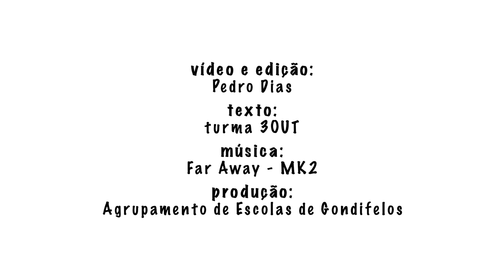Eu na Natureza - chegou o outono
Numa bela manhã de outono, no dia catorze de outubro, os alunos, os professores e as auxiliares da escola e do Jardim de Infância de Outiz fizeram uma saída de campo à Quinta de Outiz. Fizeram esta visita para conhecer os efeitos do outono na natureza, recolher animais e plantas para estudar na sala e aprender experimentando.
Todos tiveram a oportunidade de ver um pomar com frutas, um bosque de castanheiros, uma vinha gigante e vários tanques de água cheios de plantas e sapinhos coaxantes.
A visita começou pelo pomar onde havia macieiras, laranjeiras, nogueiras, limoeiros, carvalhos, figueiras e pereiras. Aí os alunos espalharam-se pelo meio das árvores de fruto e recolheram muitas peças de fruta, folhas e insetos que levaram para a escola.
Também viram armadilhas para as moscas que o senhor Guilherme explicou como funcionam. Estas eram penduradas nas árvores usando garrafas de plástico com quatro pequenos furos e um líquido que atraía as moscas fêmeas, assim a fruta não ganhava bicho e não era preciso usar produtos químicos.
O chão do pomar estava cheio de eras, trevos e ervas altas que chegavam aos braços dos meninos mais pequenos. As árvores já tinham poucos frutos porque a colheita já tinha sido feita e as copas estavam todas pintadas de verde, amarelo e castanho. Havia uma laranjeira com uma copa tão frondosa que parecia uma casa com janelas e portas!
De seguida foram ver as videiras que estavam dispostas em linhas paralelas, bem organizadas e que faziam um efeito visual muito bonito. Recolheram folhas caídas, uvas secas e repararam que não havia uvas porque a vindima já tinha sido feita.
Seguiram em direção aos castanheiros e, quando lá chegaram, viram que o chão estava cheio de cogumelos, insetos, ouriços e de castanhas. De repente começou a chover com muita intensidade e tiveram de ir embora, à procura de um abrigo que estivesse próximo. Acabaram por se reunir numa espécie de arrecadação junto à entrada da quinta onde se organizaram para regressar à escola.
De volta à escola, juntaram os materiais recolhidos numa mesa rica e muito colorida que encheu o pavilhão de cores e cheiros de outono.
Foi uma manhã diferente, mas muito divertida que querem repetir.
créditos:
vídeo e edição: Pedro Dias
texto: turma 3OUT
narração: Bianca, Mara, Eduarda, Angela e Afonso
produção: Agrupamento de Escolas de Gondifelos